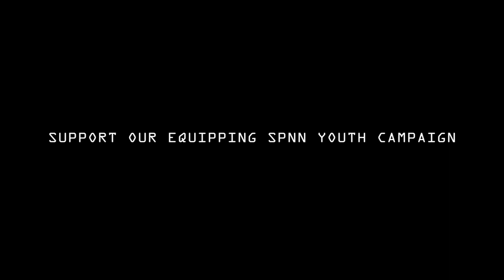Equipping SPNN Youth